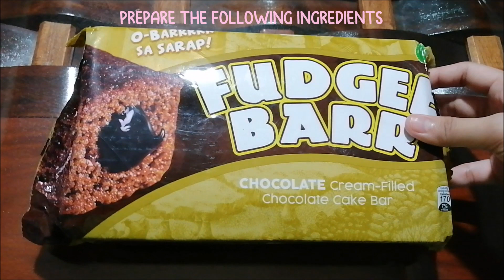FUDGEE BARR CAKE | 3 INGREDIENTS ONLY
Most people are fond of eating cakes as dessert. With just three ingredients, you can make your own refrigerated cake! You just need fudgee barr chocolate cake bars, all-purpose cream, and condensed milk; no gases and machines involved.

Fudgee Barr cake is best eaten when chilled. Store the cake in the fridge for at least five hours or overnight for better result. This cake is perfect for celebrating your birthdays, holidays, or even your achievements these past weeks.

Instead of fudgee barr, you might want to try other chocolate cake bars sold in the nearest market. You can adjust the quantities of the cream for creamier cake and condensed milk for sweeter cake based on your preferences.

How to make fudgee barr cake? Try this easy recipe.
Ingredients at 0:22
Procedure starts at 0:40

Ingredients:
Fudgee Barr (7 pieces)
Condensed Milk (1/2 can)
All-Purpose Cream (1 pack)

Stay safe! :)